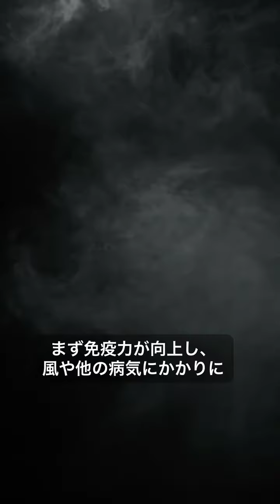ヨーグルトを３０日間食べ続けたら人間はどうなる？